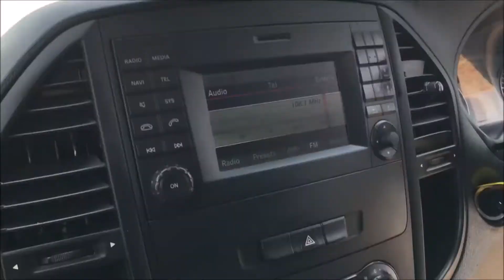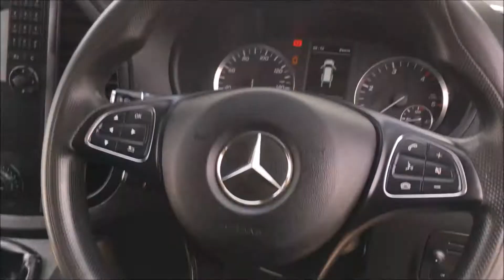2016 MERC VITO 1 6 CDI 111 LWB White